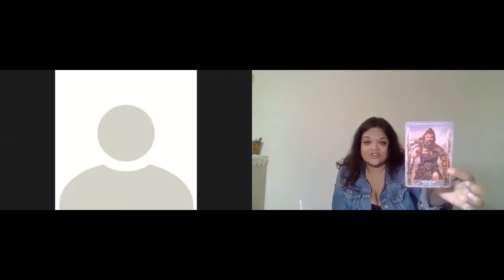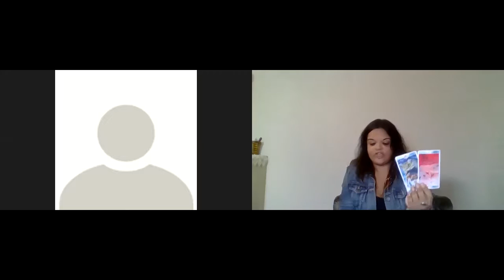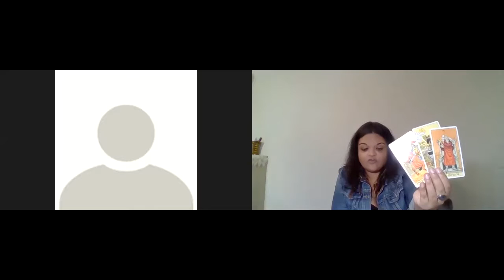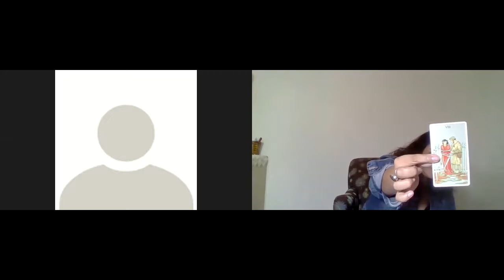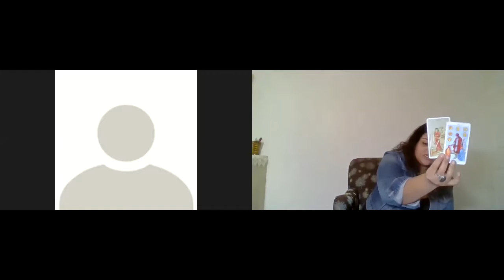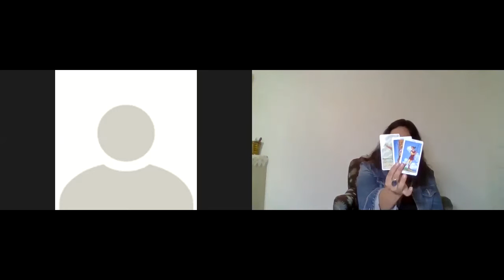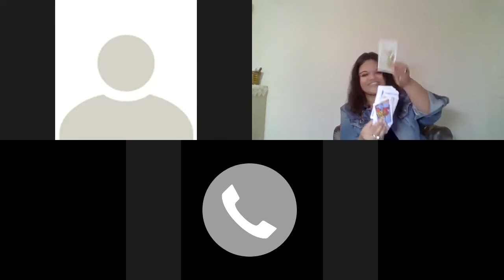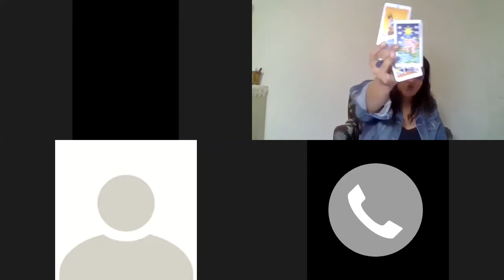Twin Flames, No communication, Blocked, Ghosted, Karmic